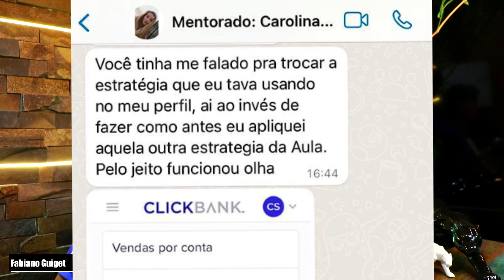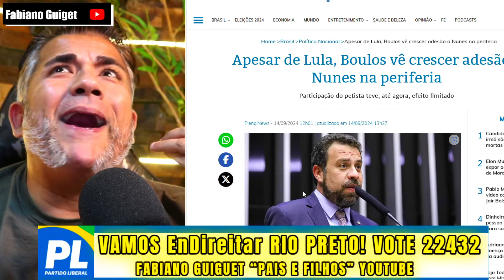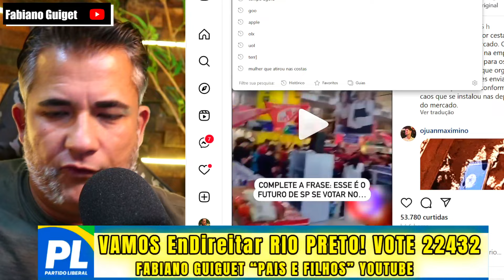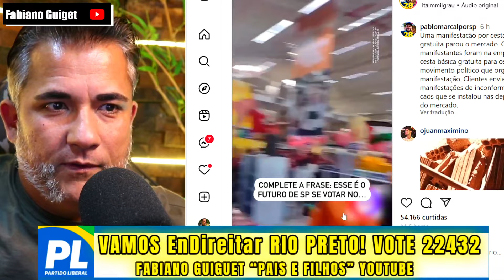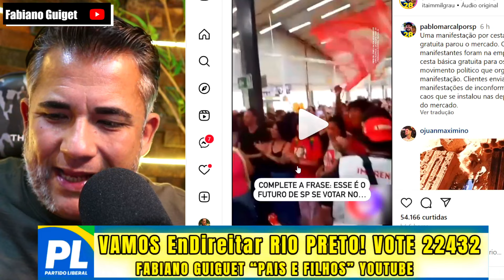URGENTE MANFESTANTES PRÓ BOULOS INVADEM SUPERMERCADO QUEBRAM TUDO E ACABA COM CAMPANHA PETISTA EM SP